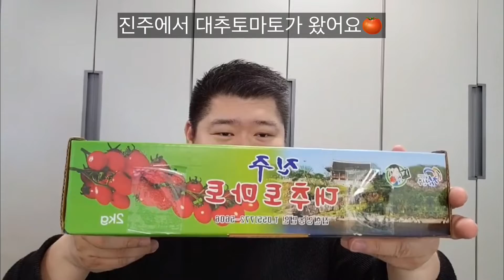직장인vlog 진주에서 인도소녀가 보내준 대추 토마토 언박싱 korean eating show asmr 과일먹방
지금 토마토 수확이 한창이라던데
이렇게 귀한 과일을 보내주신
인도소녀님 너무 감사하고요☺️